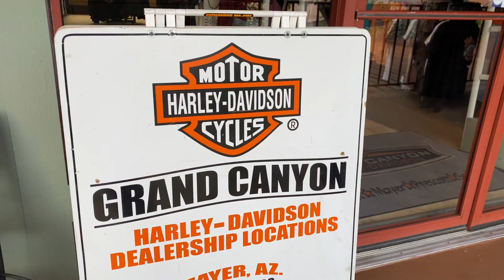One day in Sedona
A day in Sedona Arizona. Pete and I spent the day out on the harleys riding around Sedona. We stopped in to the Harley store and found a hand dipped candle shop!

DJI OSMO Action Camera Bundle with 3 Batteries, Charging Hub

Drone; DJI Mavic Air 2 Fly More Combo - Drone Quadcopter Camera 4K Video